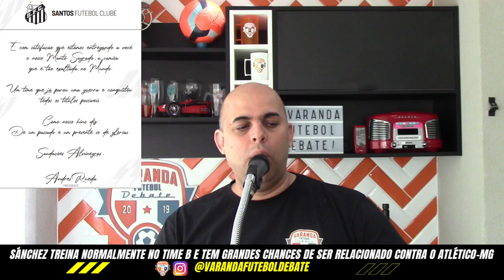SÁNCHEZ LIBERADO! | SANTOS ENVIA CAMISA A GABIGOL | 10 ANOS DO TRI DA LIBERTADORES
VHT Marcelo Delmiro:
Composição, Mixagem e Masterização: Gabriel ''GM'' Garcia